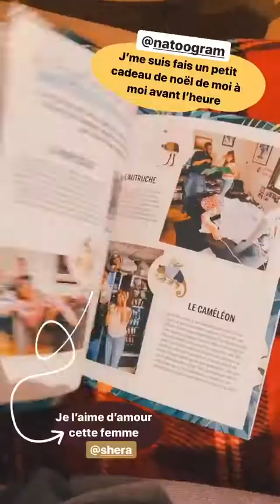GAELLE GARDIA DIAZ - 07 Décembre 2020